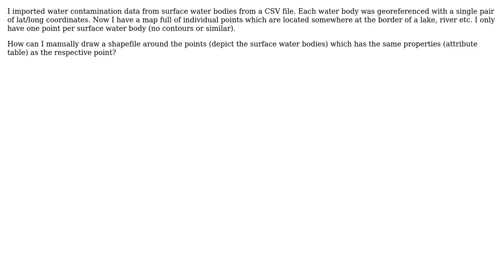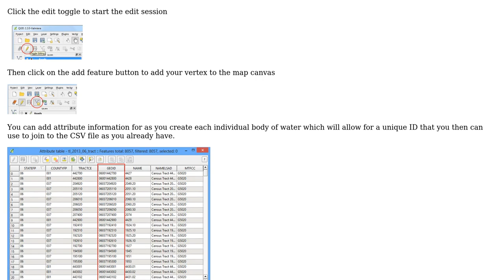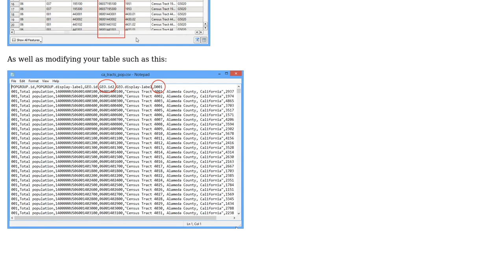GIS: Single point into individual polygon (2 Solutions!!)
GIS: Single point into individual polygon

With thanks & praise to God, and with thanks to the many people who have made this project possible! You are responsible for your own actions.